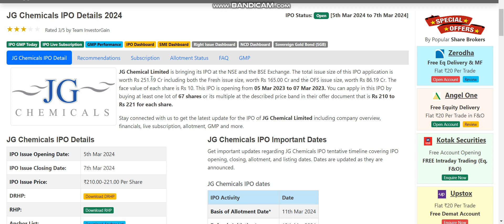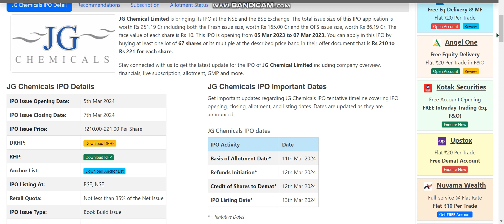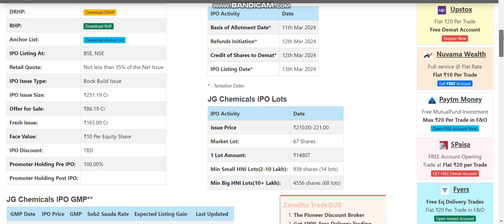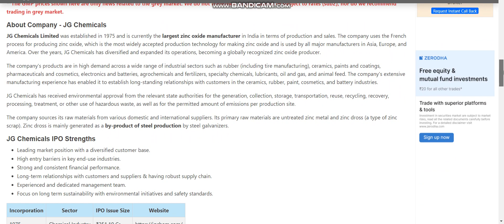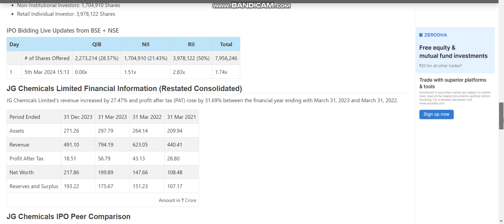JG Chemicals IPO Review | JG Chemicals IPO GMP | Apply or Not?